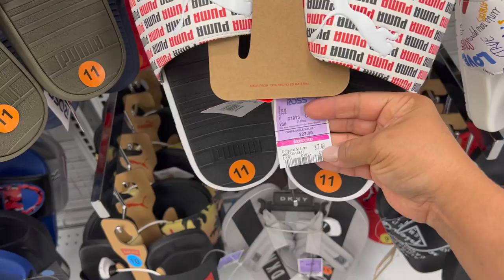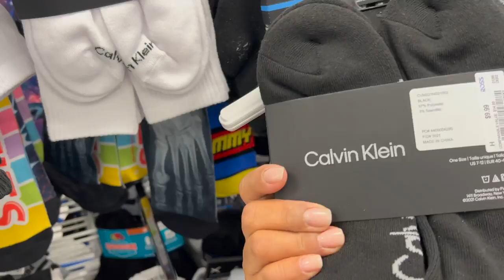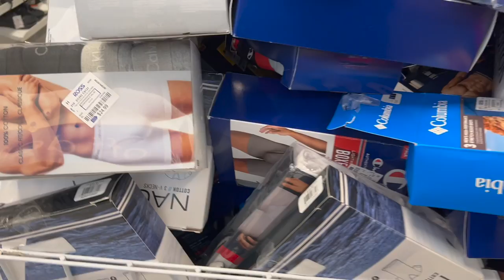Quede Con La Boca Abierta!😱 ROSS Surtida Hasta El Tope De Mercancía❤️